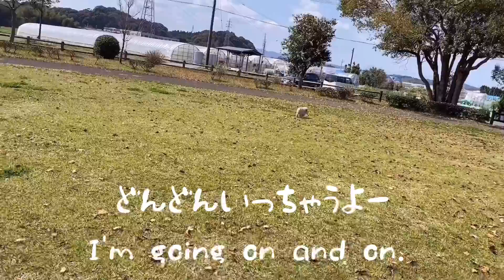家籠もりにも飽きちゃった！コロナを吹っ飛ばせ👊【トイプードル】【犬】【コロナ】【toy poodle】【dog】【old dog】